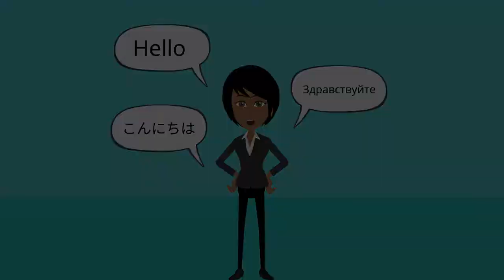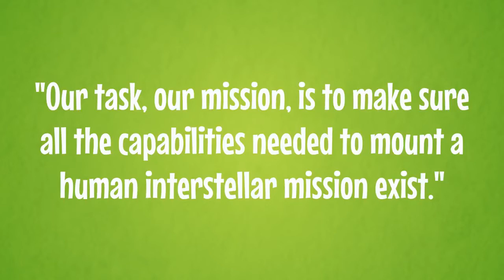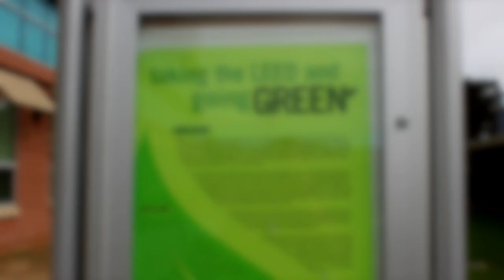RDR February 14, 2019